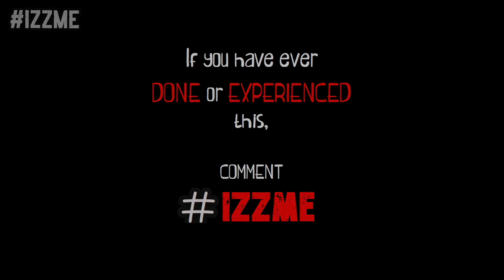IZZ ME - That FLAUNTING FRIEND with ENGLISH SUBTITLES | Epi 14 | Mr Earphones BC_BotM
A new series of Short Vines where I show you all the fun and crazy things I do in my life.

If you have done this too... Comment

If your friends have done this, Tag them or Share it to them and have a laugh :P :P